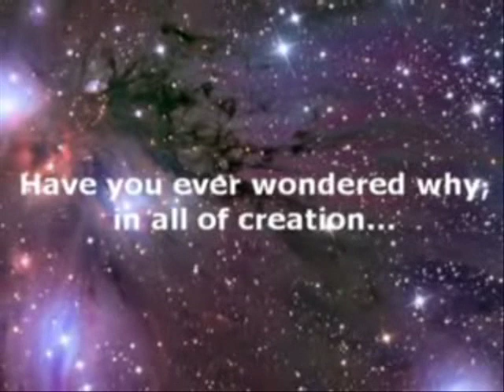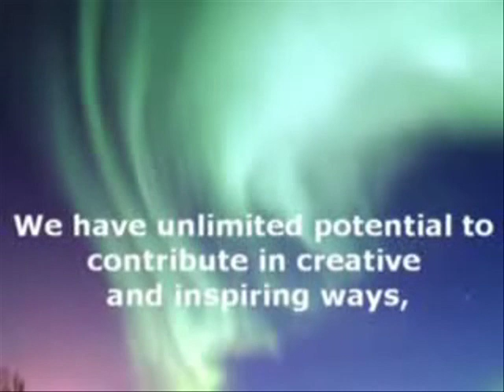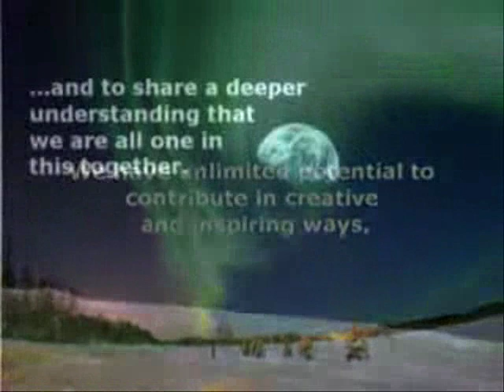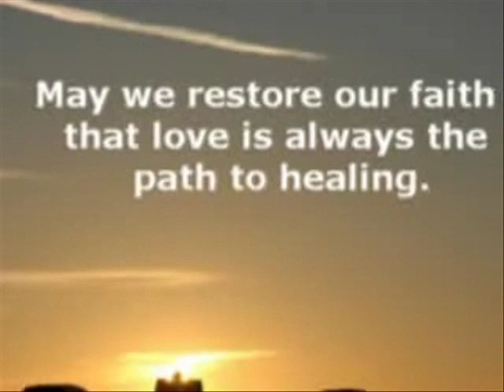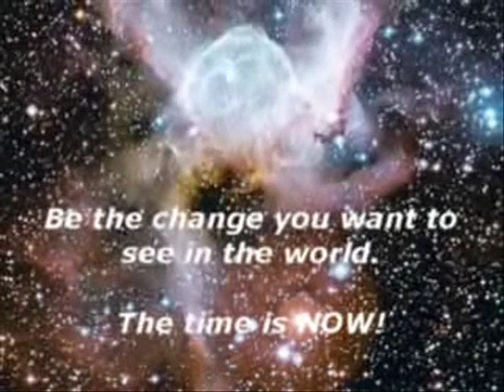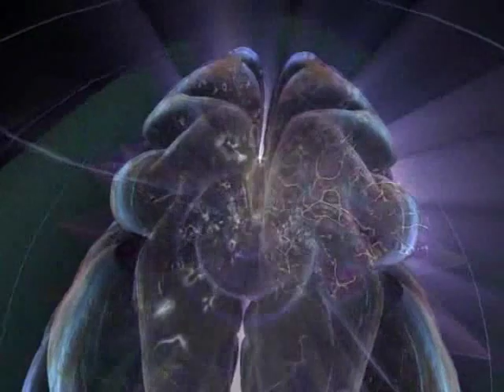Eat Static - The Tenth Planet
video CYCLE OF TIME